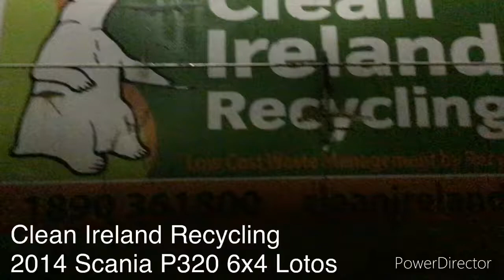Clean Ireland Recycling Scania P320 Lotos *EXTREMELY RARE*